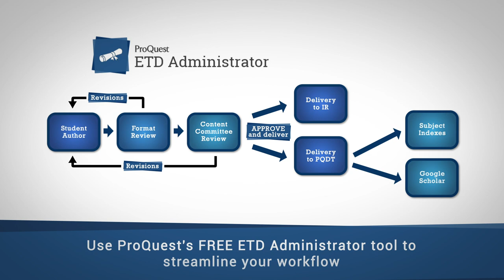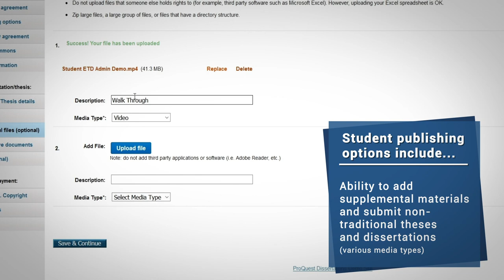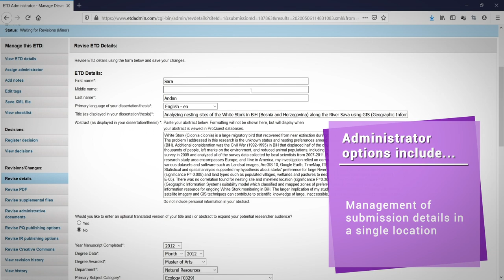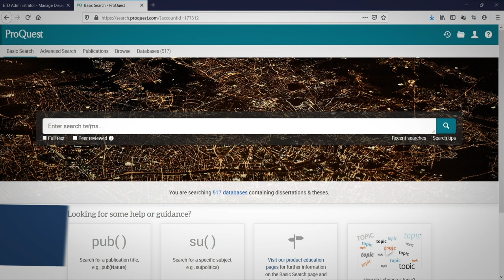ETD Administrator Workflow Software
Save time and build efficiency into your dissertation approval process through the web-based application, ETD Administrator. Configurable to each institution’s workflow needs, it provides an online submission, review, and approval process for electronic theses and dissertations. Understand the features and functionality that it offers in this video.

0:00 Start
0:27 Student Publishing Options
1:39 Administrator Publishing Options